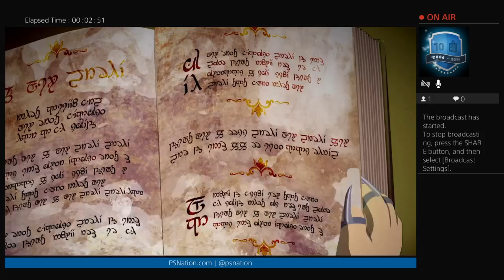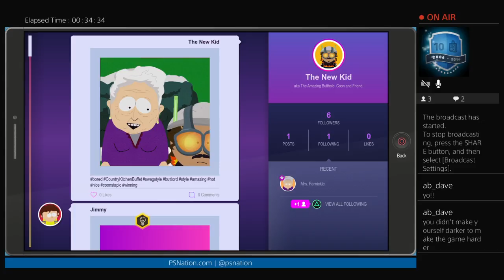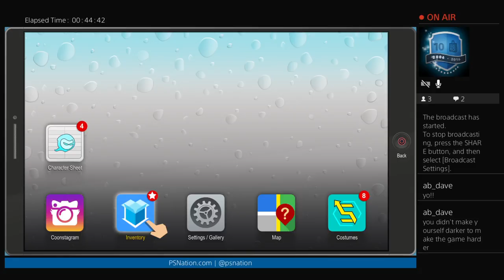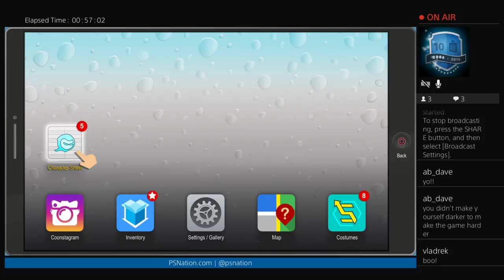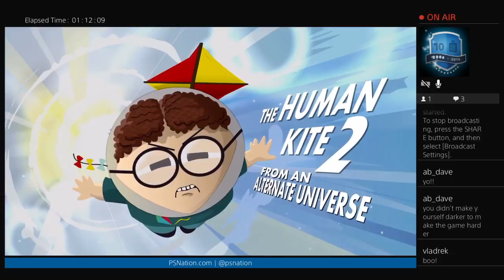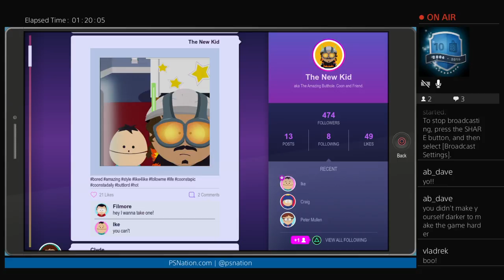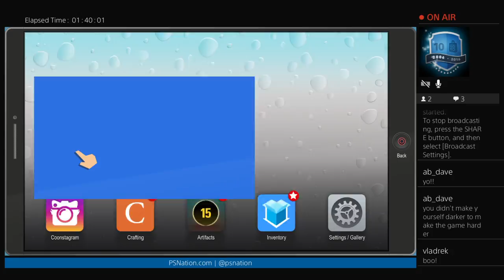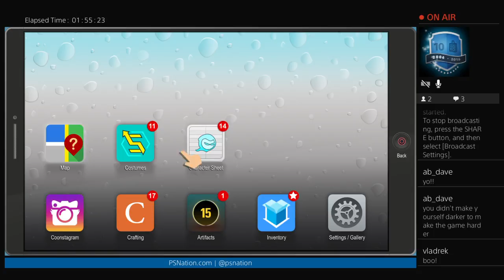Glenn starts South Park: The Fractured But Whole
Spoilers! Check out the 1st 2 hours of the new South Park game running on PS4 Pro.